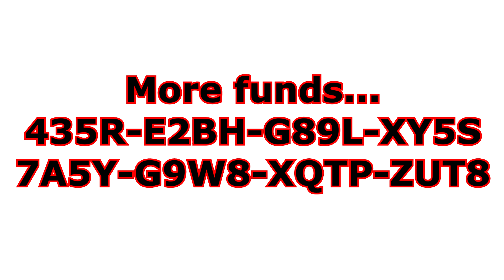Battlefield Heroes: More funds. (sorry for being late)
7A5Y-G9W8-XQTP-ZUT8
435R-E2BH-G89L-XY5S